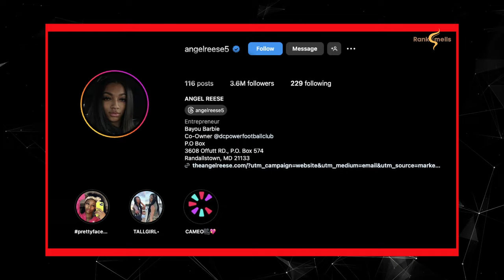Is Angel Reese Gay? Exploring the Rumors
Angel Reese, LSU's "Bayou Barbie," is a basketball sensation whose talent and charisma captivate fans. But alongside her on-court achievements, there's a question that keeps popping up: Is Angel Reese gay?

In this video, we dive into the rumors and speculation surrounding her personal life. From her close friendship with LSU teammate Flau’jae Johnson to social media interactions with Florida State's Cam'Ron Fletcher, we'll explore the connections that have sparked curiosity.

While Angel keeps her private life private, she remains focused on dominating the court. Join us as we explore the whispers and "what ifs" fueling fan discussions.